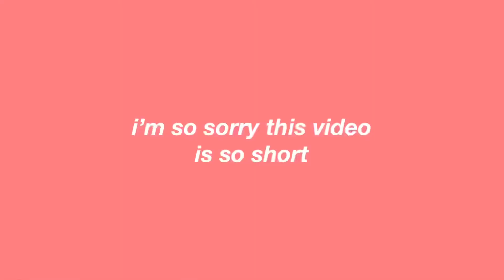first day of school grwm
sry this vid is short but here’s my morning

comment videos you want to see next❣️

music🎧

faqs☀️
camera : iphone 11
editing software : vllo
when do i post: mondays at 12pm cst. changes due to school starting.

xoxo, annie💞